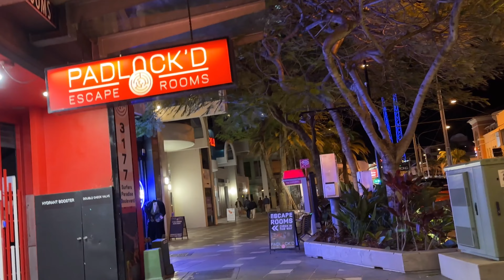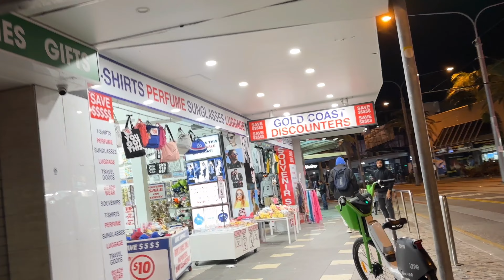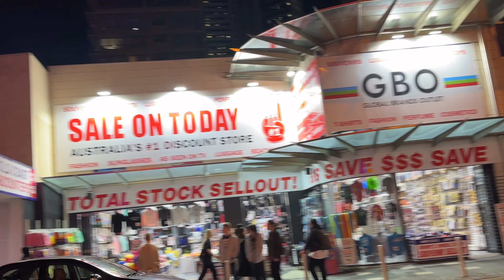O QUE ESTÁ ACONTECENDO NA AUSTRÁLIA?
DICA IMPORTANTE PARA AUSTRÁLIA EM 2023

NOVIDADES PARA A AUSTRALIA EM 2023

É isso aí pessoal, nesse vídeo vou contar pra vocês sobre as vantagens e desvantagens de se morar na Australia!!